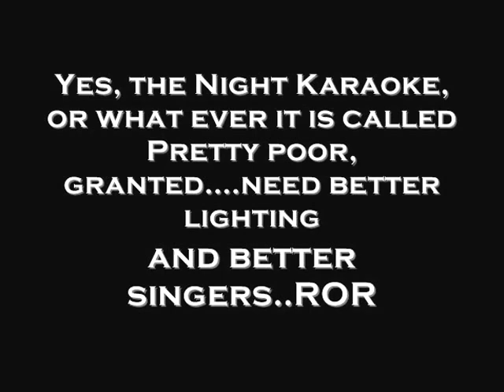Night time Karaoke.wmv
Night time Karaoke at OBF IV.  Pretty poor, I agree, but that is what it is...ROr